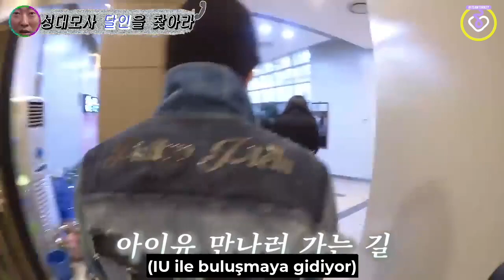[200413] Jung Eunji’nin radyo programına gelen IU’yu Park Myung Soo’nun arayışı (Türkçe Altyazılı)